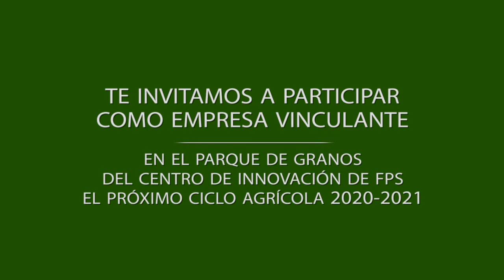Aztlanes Nutrientes y Campo, ensayo de paquete de fertilización en maíz para Sinaloa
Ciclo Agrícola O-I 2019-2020